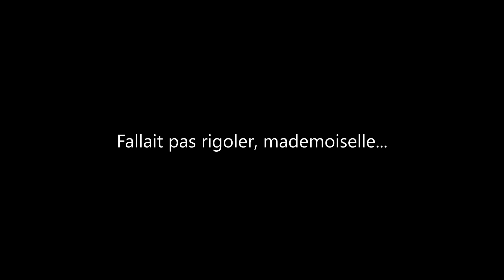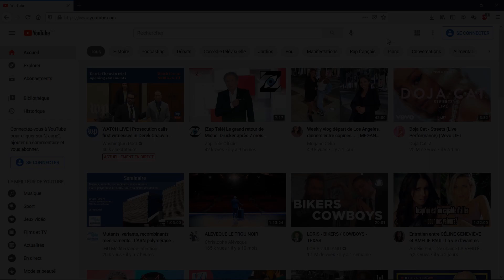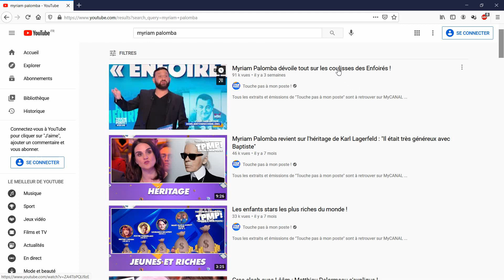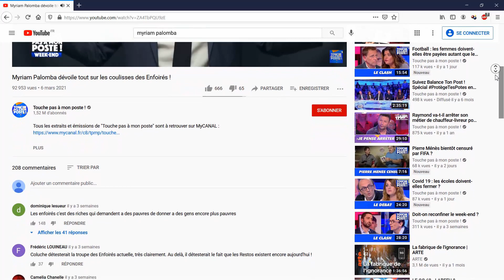Possédée par 7 démons, elle NIE l'évidence !